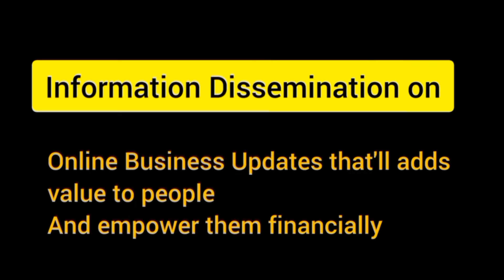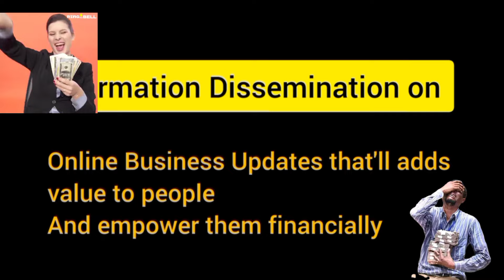THIS WEEK IS GREEN - BROADCAST & DISBURSMENT LOADING... IT'S DONE ALREADY (Nig Grants Updates)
Grant is a financial assistance given to the perceived most vulnerable and less privileged in the society to uplift the standard of their living, and it doesn't require payment of any money.

You can take advantage of this👇to start making money
Join the Group for Food Earners Biz with ₦1k Registration to earn ₦55M in 6 months

*CP FARMS 👇
1. OFFERS WORKSHOP/TRAINING ON VARIOUS CROPS PLANTING AND PROCESSING
2. SALES OF -
(A). THAILAND RED DWARF PAWPAW SEEDLINGS
(B). TURKISH DWARF PAWPAW SEEDLINGS
(D). PLANTAIN SUCKERS
(E). UGWU SEEDLINGS
(F). FOREIGN APPLE SEEDLINGS
(G). MUSHROOM SEEDS
(H). CASHEW SEEDLINGS
(I). GOAT, SHEEP, COW REARING & FEEDS
E.T.C

(1) With $54 you can join BeyondInfinity Biz Club and start earning/withdrawing $200/$1,700 EVERY WEEK. Every Sunday is PAY DAY in BeyondInfinity.
Ask me how to get started and start enjoying the benefit immediately.

Also click on other links below to enjoy other benefits, also join our Fans groups on Whatsapp and telegram for further instructions and assistance.

OTHER THINGS YOU'LL LEARN & BENEFIT HERE:
- How To Start Foodstuffs Export Business
- How to Import from Bangladesh
- How To Save Crazy Shipping Cost
- Step-by-Step Guide to Buying on Taobao
- How to Import from China's Top Shoe Factory
- How to source for Grants Abroad
- How to Trade Crypto and Forex
*Thank you for contacting CP FARMS!

Our Office Addresses:
1. keke Olodo off Iwo road Ibadan - Oyo state, Nigeria
2. 21, Paradise Avenue, Aradagun Badagry, Lagos, Nigeria
3. Omowunmi Amose street, Meran, by Sango Àgbàdo Ìjàyè road, Lagos.